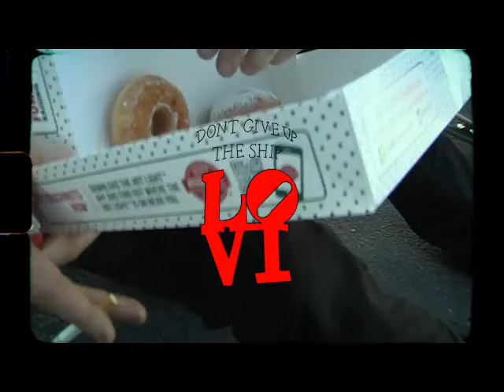The Party Needs to End Here.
A Video by Blake Housenga Featuring Jordan Wagner with special guests Nate Gavin and Dave Lovi. This footage was scattered between a few videos and some never saw the light of day. Now it all comes together to become something RAD and new...ish. Filmed between 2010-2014 while Blake and Jordan worked together moving furniture. The party never really ends with Jordan Wagner. Check for a new part coming your way end of summer 2022.